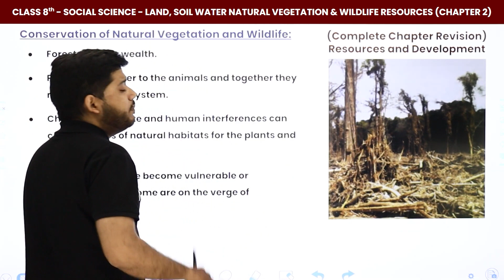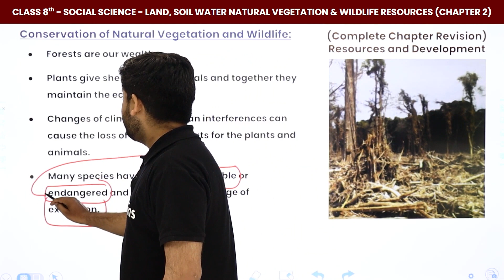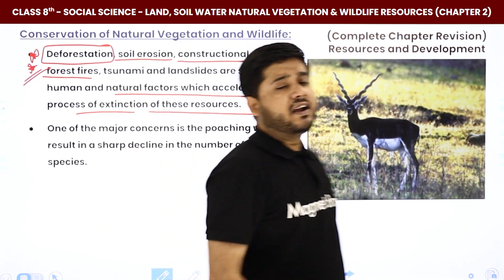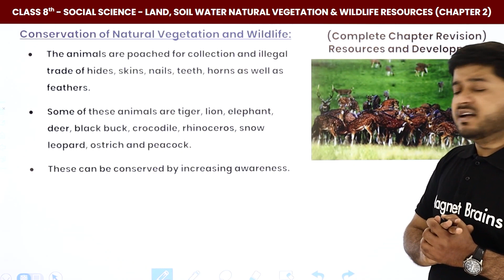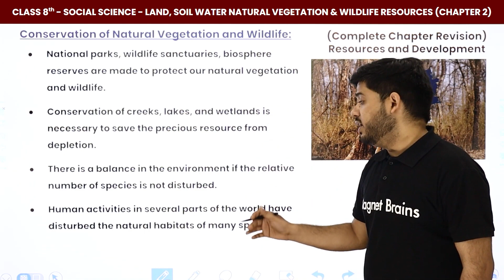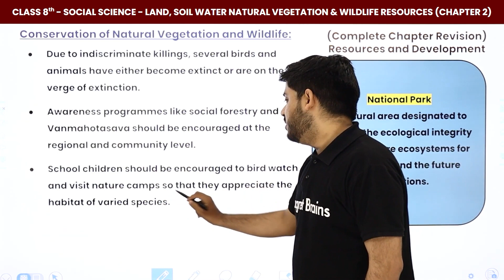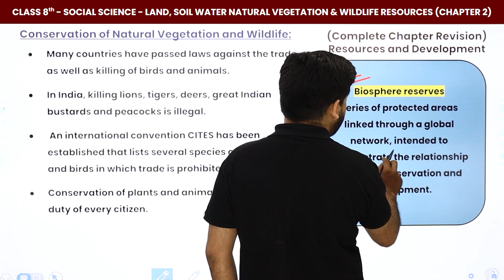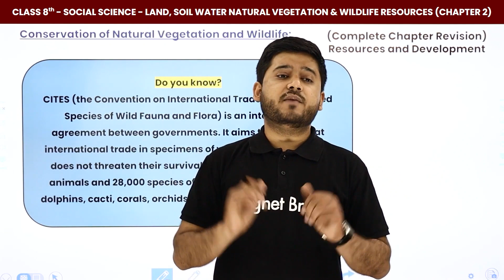Conservation of Natural Vegetation & Wildlife | Class 8 Geography Chapter 2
✔️ Class: 8th
✔️ Chapter: Land, Soil Water Natural Vegetation & Wildlife Resources (Chapter 2)
✔️ Topic Name: Conservation of Natural Vegetation & Wildlife | Class 8 Geography
✔️ Topics Covered In This Video (By Abhishek Sir): This Video explain about the topic Conservation of Natural Vegetation & Wildlife in short from the chapter Land, Soil Water Natural Vegetation & Wildlife Resources get guide from expert Social Science Teacher Abhishek Sir.
00:00 Introduction Conservation of Natural Vegetation & Wildlife
00:05 Conservation of Natural Vegetation & Wildlife
19:46 End Slide

land, soil, water, natural vegetation and wildlife resources class 8
class 8 geography chapter 2 extra questions and answers
land, soil, water, natural vegetation and wildlife resources class 8 notes
natural vegetation and wildlife class 8 questions answers